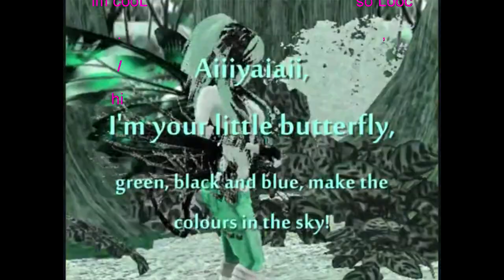gay ju tub pup.mp4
LOUD NOISES OH SHIT TURN THE FUCKING VOLUME DOWN

hi nico

fga